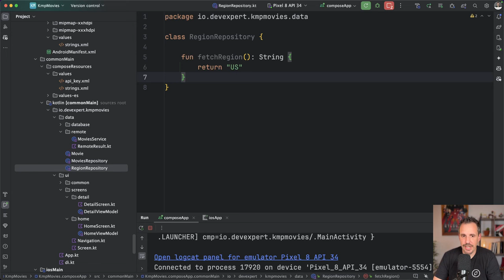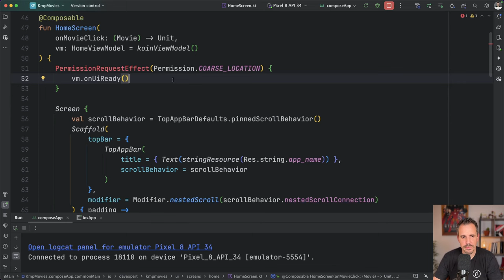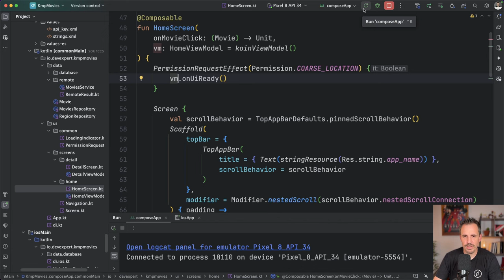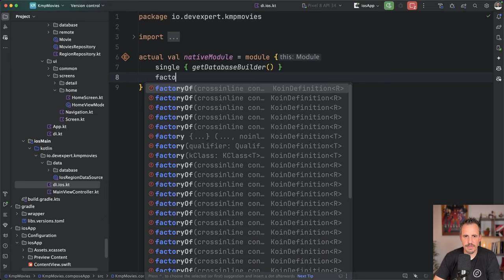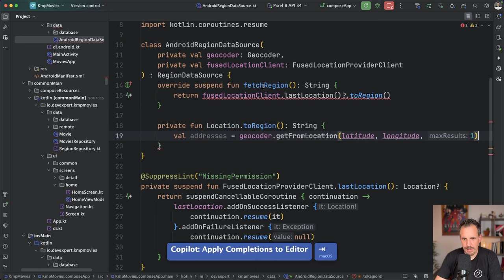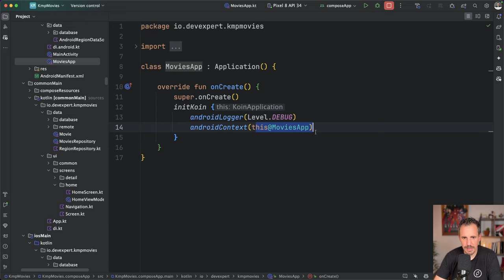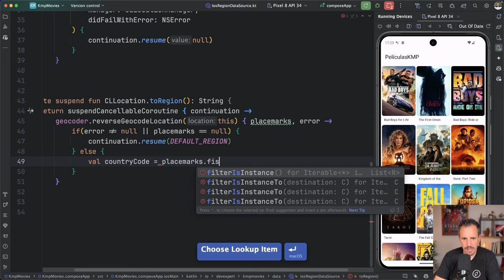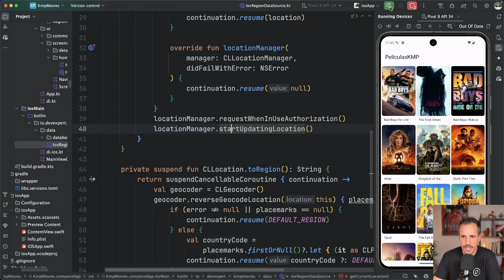Permisos y Localización en Kotlin Multiplatform: Android e iOS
🎁 Domina el desarrollo multiplataforma con Kotlin entrando a esta masterclass gratuita

¿Quieres aprender a solicitar permisos de localización en una aplicación multiplataforma y recuperar la región para enviarla a través de una API?

En este video, te mostraré cómo hacerlo tanto en Android como en iOS utilizando Kotlin Multiplatform.

Veremos cómo configurar el código para gestionar regiones, solicitar permisos de localización de manera multiplataforma usando la librería “Moko Permissions” y obtener la localización del usuario en cada plataforma.

Te guiaré paso a paso, desde la configuración inicial hasta la implementación concreta en Android e iOS, aprovechando APIs nativas y librerías multiplataforma.

Si deseas llevar tus habilidades de desarrollo al siguiente nivel y crear aplicaciones robustas y eficientes, ¡no te pierdas este video!

1️⃣ Hasta donde llega el ecosistema de Kotlin
2️⃣ Cómo desarrollar Apps Multiplatform
3️⃣ Te mostraré la ruta más fácil para aprender Kotlin y KMP